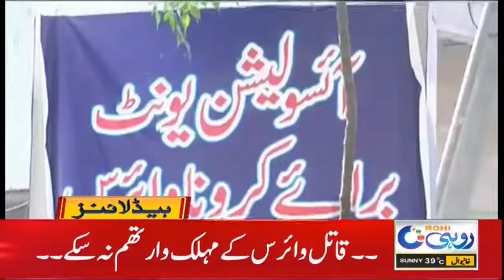More Corona Cases And Deaths Report | 3pm News Headlines | 6 Jun 2021 | Rohi